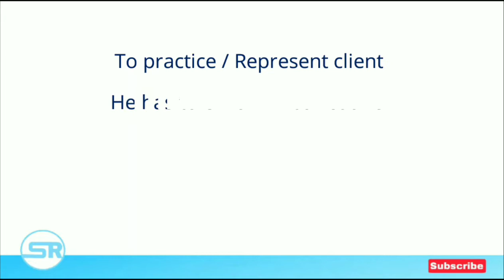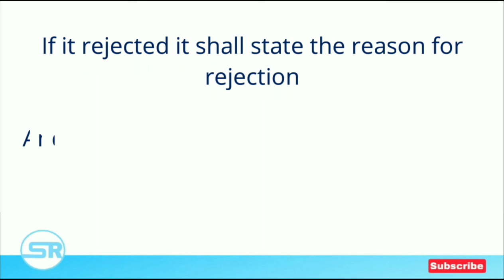Enrollment rejected by state bar council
Thank u all who had watched